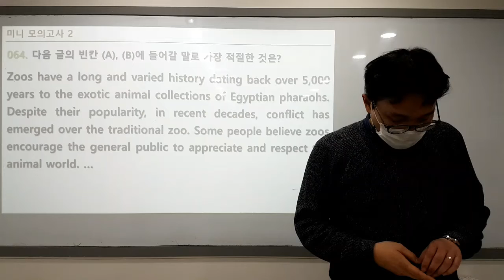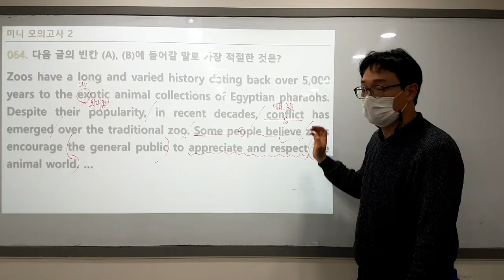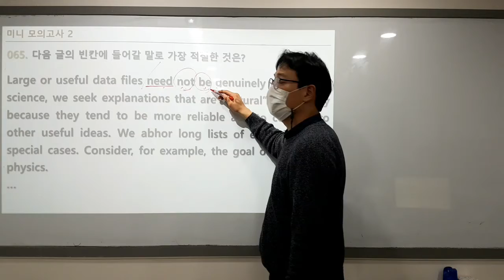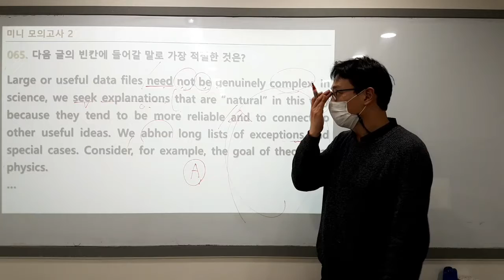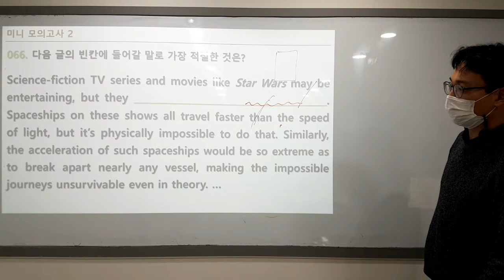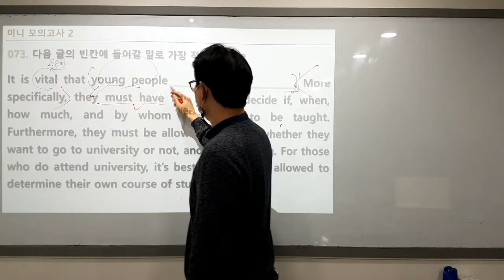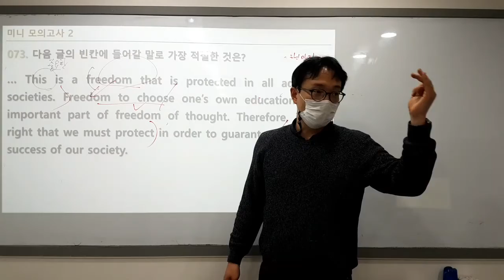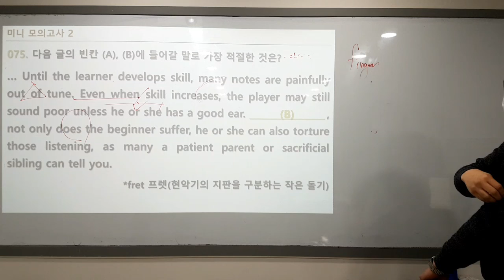2022년 1월 26일